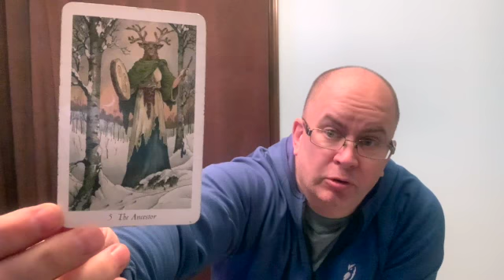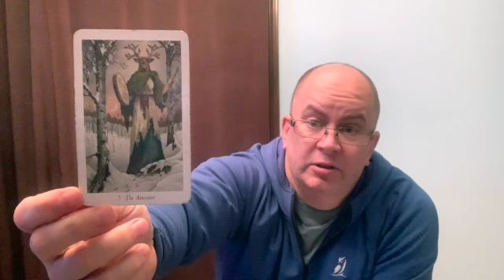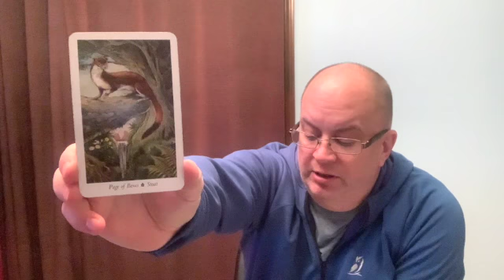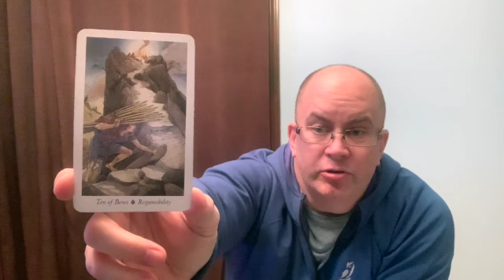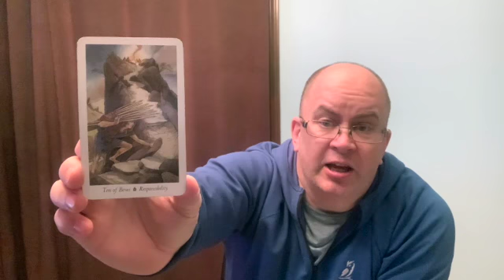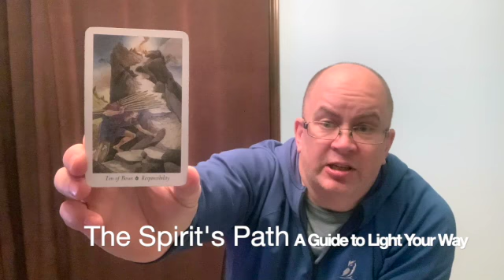Leo 2021 Horoscope Ancestor, Stoat, Responsibility